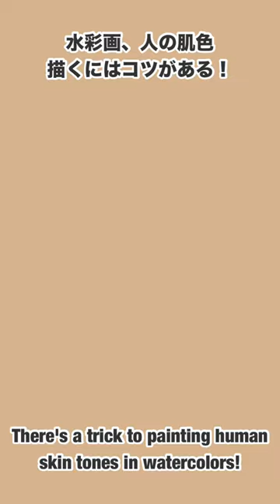あなたは若かった、、。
2024年2月1日15日
2024年3月7日21日
2024年4月4日18日
2024年5月 2日16日
2024年6月 6日20日
2024年7月 4日18日
2024年8月 1日15日
2024年9月 5日19日
2024年10月 3日17日

1.名前やペンネームなどを記載。匿名希望も大丈夫です。

2.タイトル

3.画材、サイズ

4.その作品への想い

5.追伸(動画内で読まなくて良いものなど)

6.最後に必ず作品写真添付確認を！！